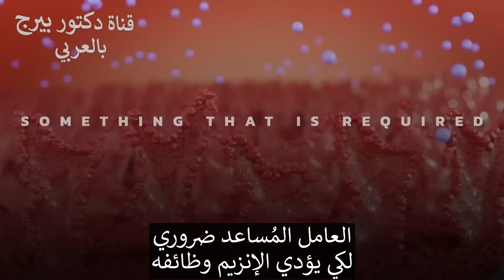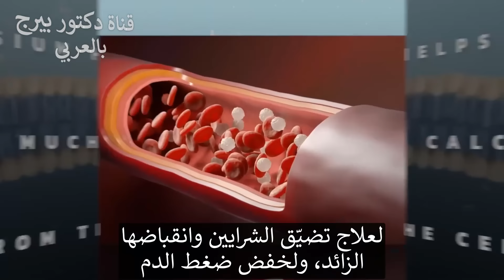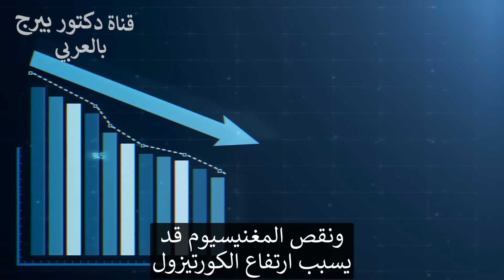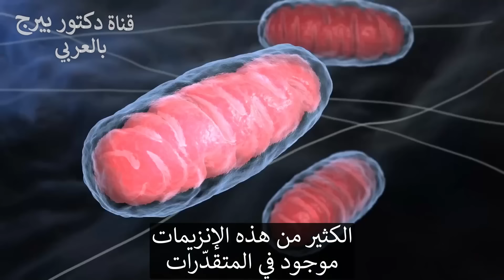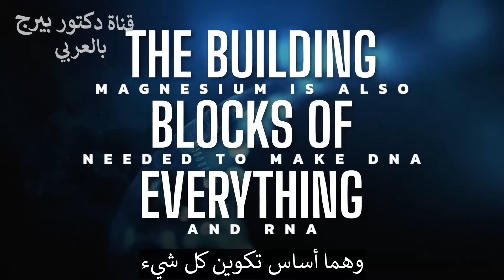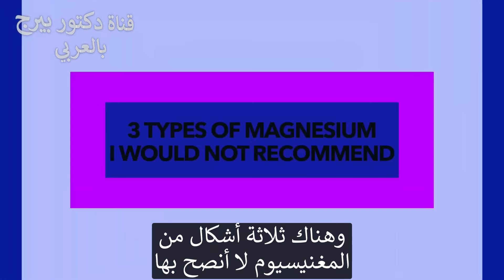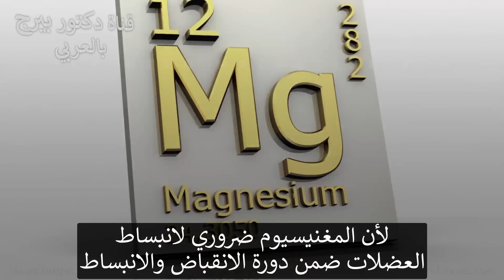أول علامة تخبرك بنقص المغنيسيوم في جسمك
ستة وستون بالمئة من الأشخاص  لا يحصلون على الكميات المطلوبة من المغنيسيوم من طعامهم. تعرّف أكثر على نقص المغنيسيوم ولماذا المغنيسيوم مهم جدًا.

0:00 مقدمة: نقص المغنيسيوم
0:20 ما هو المغنيسيوم؟
1:04 أعراض نقص المغنيسيوم
2:30 أول علامة على نقص المغنيسيوم
2:50 لماذا تحتاج إلى المغنيسيوم
4:19 أسباب نقص المغنيسيوم
4:23 أفضل مصادر المغنيسيوم
5:53 مكملات المغنيسيوم التي يجب تجنبها
6:09 أسباب أخرى لنقص المغنيسيوم
7:18 تعرّف المزيد على كمية السلطة التي يجب عليك تناولها!

اليوم، أريد أن أتحدث عن العلامة الأولى لنقص المغنيسيوم. العديد من الأشخاص لا يحصلون على ما يكفي من المغنيسيوم من طعامهم، ناهيك عن العوامل الأخرى التي تنفذ المغنيسيوم.

المغنيسيوم هو عامل مساعد مشارك في 350 إنزيمًا. العامل المساعد هو شيء يلزمه الإنزيم للعمل.

أعراض نقص المغنيسيوم:
• تشنجات
• توترات
• اضطراب نبضات القلب
• هشاشة العظام
• هشاشة العظام
• مقاومة الأنسولين
• الأرق
• ارتفاع مستوى الكورتيزول
• الاكتئاب

ومع ذلك، العرض الأول لنقص المغنيسيوم هو التعب.

أهم سبب لنقص المغنيسيوم هو عدم استهلاك كمية كافية من المغنيسيوم في النظام الغذائي. الأطعمة الغنية بالمغنيسيوم هي الخضروات والورقيات.

تناول السلطات الكبيرة هو وسيلة رائعة للحصول على المغنيسيوم اللازم. ولكن يمكنك أيضًا تناول مكمل غذائي من المغنيسيوم. إذا قررت تناول مكمل غذائي، فاعتبر استخدام مغنيسيوم غليسينات.

أسباب أخرى لنقص المغنيسيوم:
1. الأطعمة المكررة
2. الفركتوز
3. الكحول
4. بعض الأدوية
تليجرام: DrBergArabic
فيسبوك: ArabicDrBerg
انستجرام: drberg.ar

شكراً للمشاهدة!